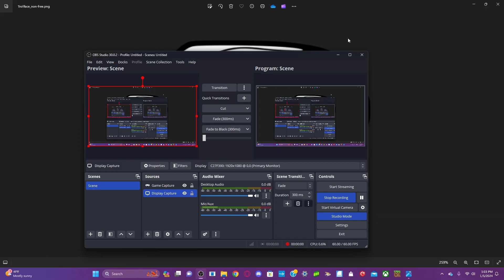Message of the day